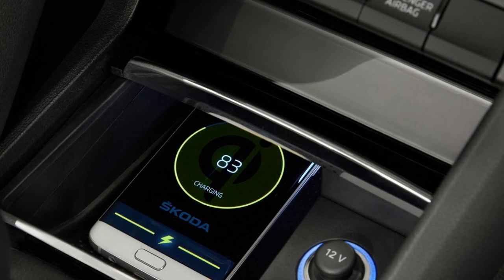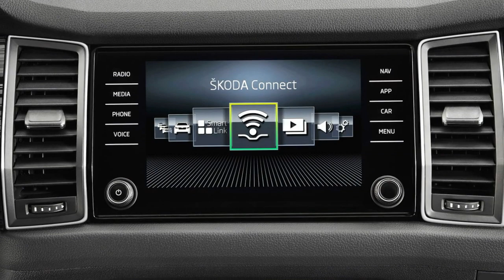Car Review - 2017 Skoda Kodiaq - Read Newspaper Tv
Read newspaper:
Car review - 2017 Skoda Kodiaq
Source: autoexpress.co.uk